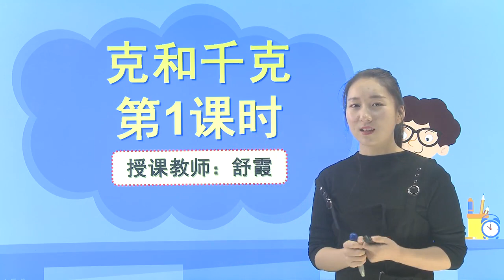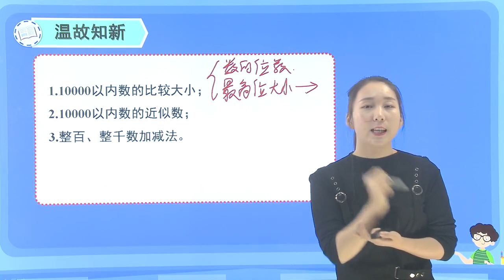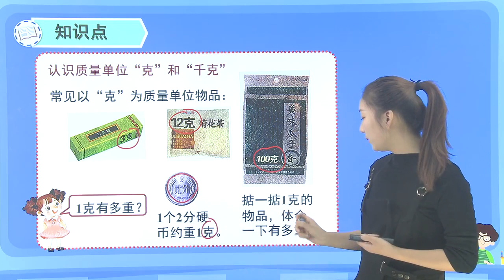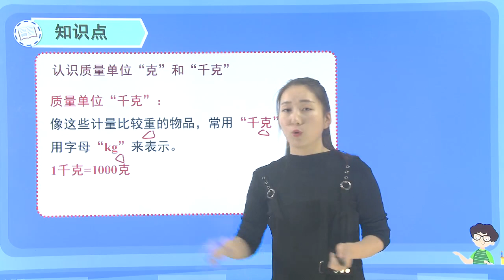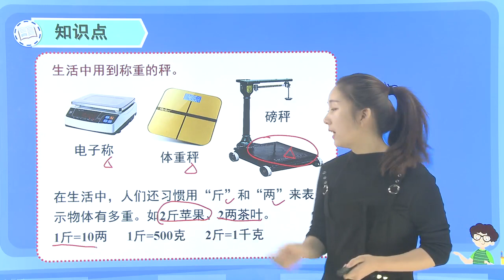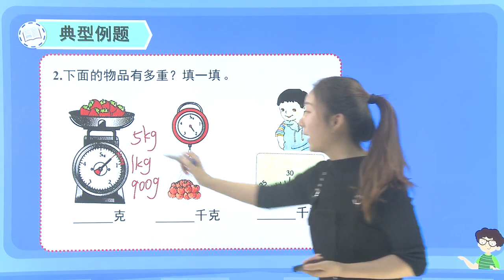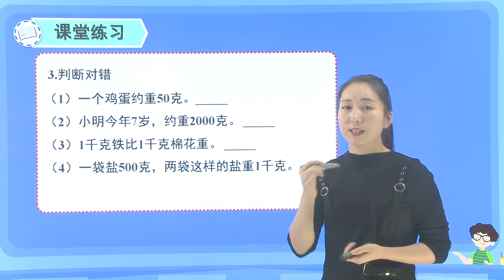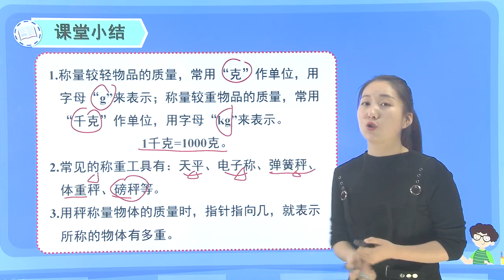人教版小学数学二年级下册 8 克和千克 第1课时